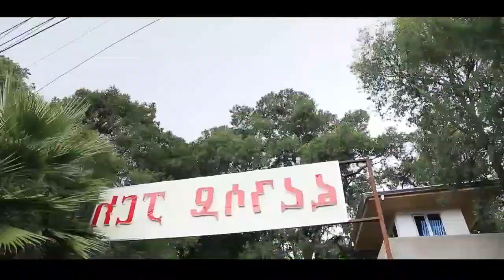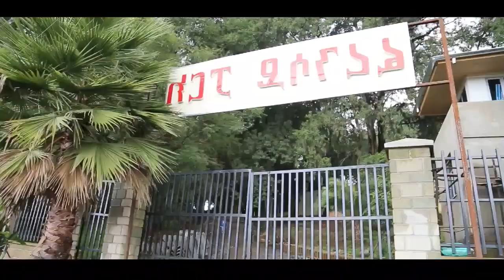Ethiopia: ጠሚ ዐቢይ አህመድ በእናቶች ሲመረቁ ዋሉ | ለአዲስ አበባ የቤት ተከራዮች መልካም ዜና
We produce Original, reliable Entertainment and News about Ethiopia. well prepared information for Ethiopianews in every corner of the globe.

Ethiopia News - Addis out  News | Getachew Reda | Debretsion Gebremichael | Tigray | Tigrai TV | TMH | Ethio Forum